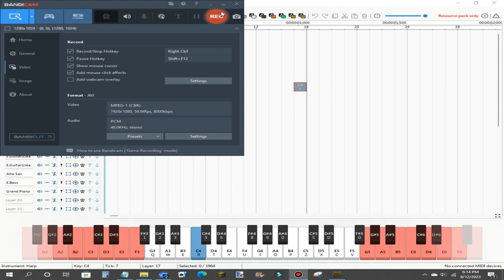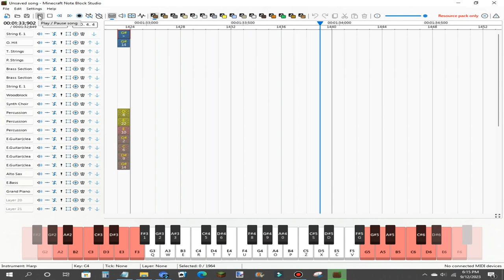Baby Shark Theme but it's in Minecraft Note Block Studio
I did this just for the fun of it...